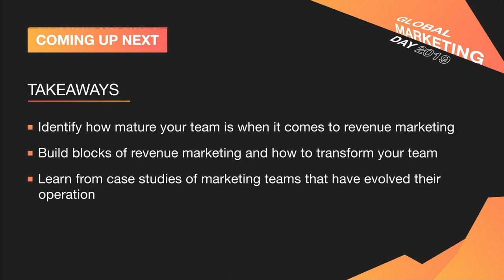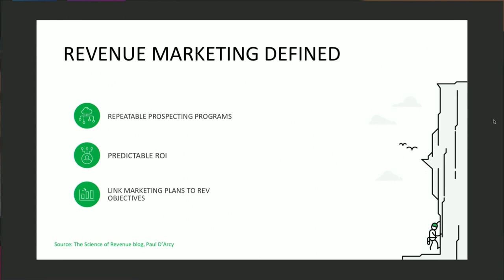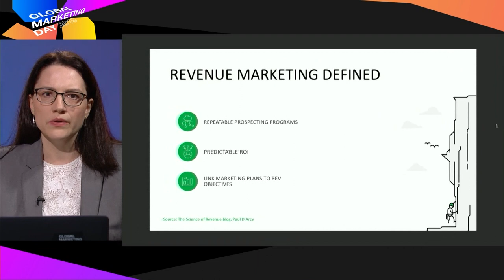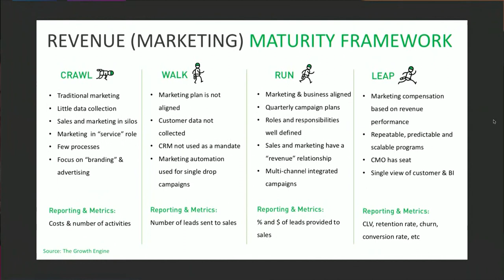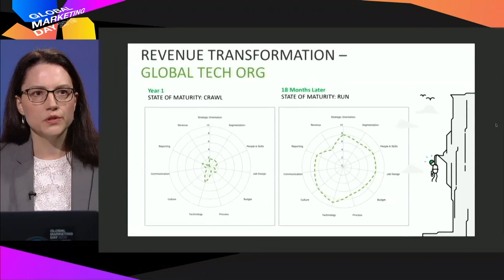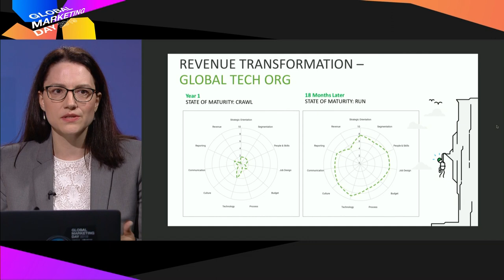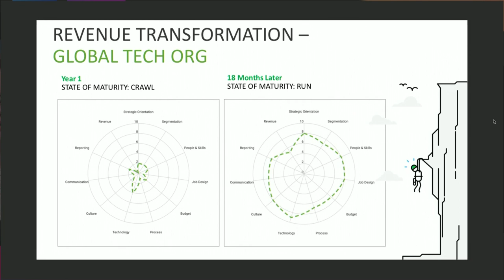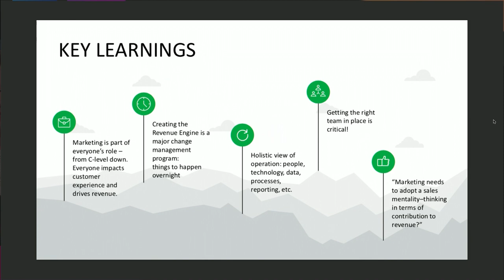How to Turn Small or Regional Marketing Teams Into Revenue Machines | Ljubica Radoicic, Hexagon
Profound insights, trends, and power-packed sessions from Global Marketing Day 2019

Ljubica Radoicic, Marketing Director APAC, Hexagon PPM

Marketing teams in B2B are under pressure to deliver growth and show ROI, however they operate in a vicious cycle where they are perceived as a cost centre and lack the structure and alignment with sales to deliver on business expectations. In this session you'll discover strategies and best practice to turn your SMB team into a revenue engine.

Takeaways:
- Identify how mature your team is when it comes to revenue marketing
- Build blocks of revenue marketing and how to transform your team
- Learn from case studies of marketing teams that have evolved their operation